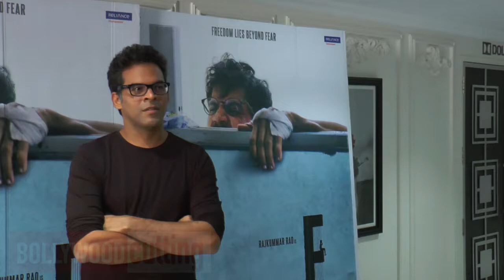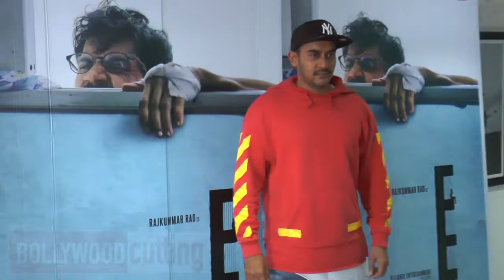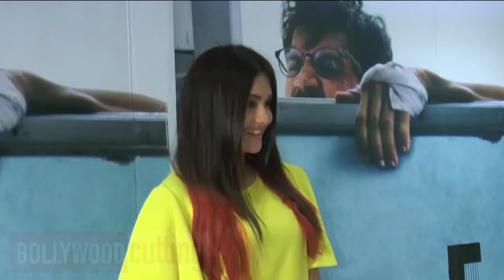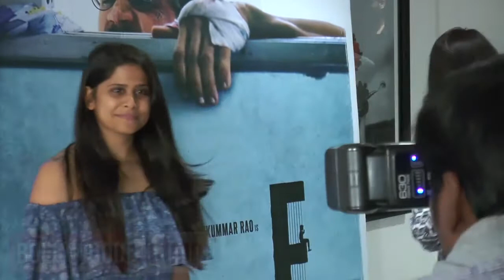TRAPPED Film - Jio MAMI Host Special Screening